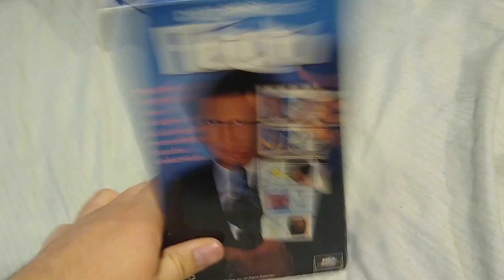Fletch (1985): VHS Review